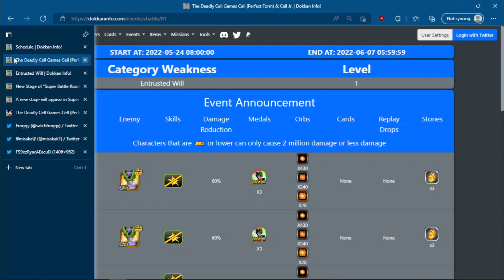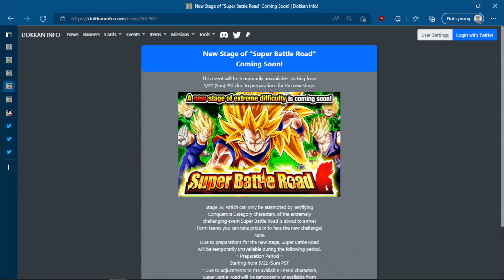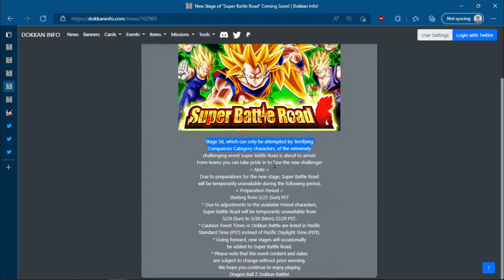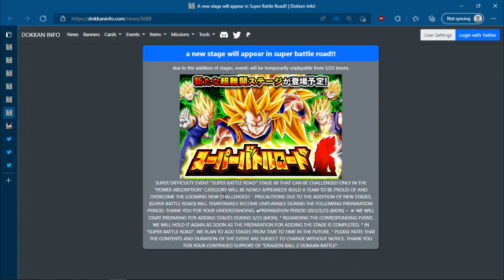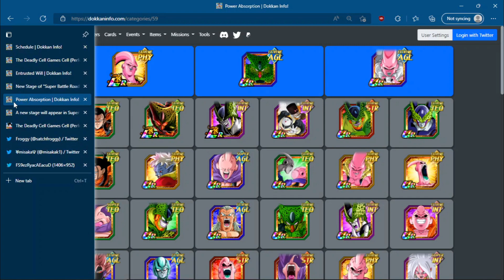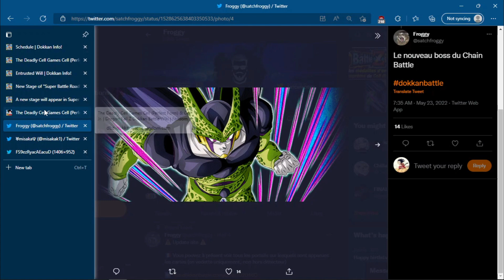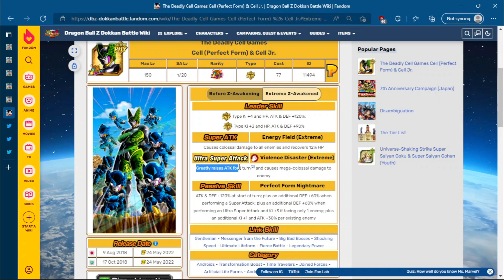GLOBAL + JP DATA DOWNLOAD! LR CELL EZA WEAKNESS + NEW SBR STAGES (DOKKAN BATTLE)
Video Title: GLOBAL + JP DATA DOWNLOAD! LR CELL EZA WEAKNESS + NEW SBR STAGES (DOKKAN BATTLE)